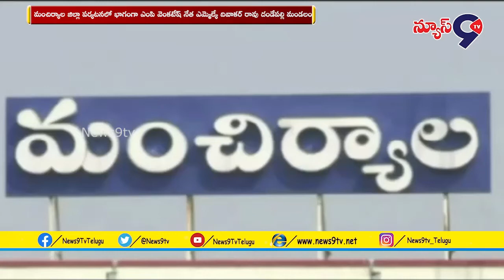కేసీఆర్ ఆజ్ఞను సిరసా వహిస్తూ తెలంగాణ అభివృద్ధి లో భాగస్వామ్యం అవుతున్నందుకు ఎంతో అనందంగా ఉందని.....